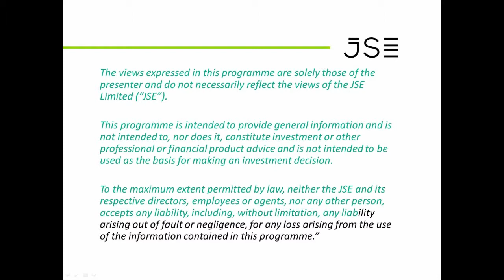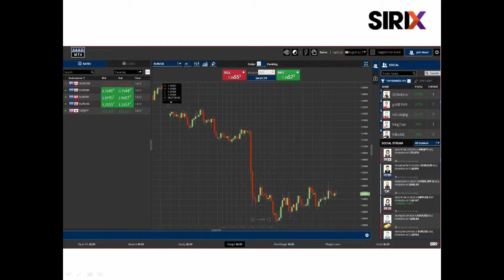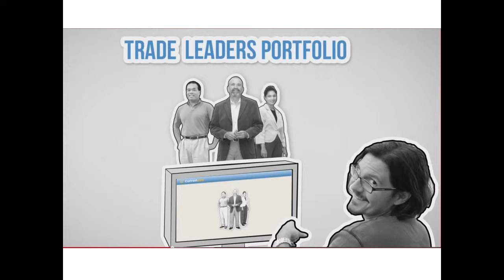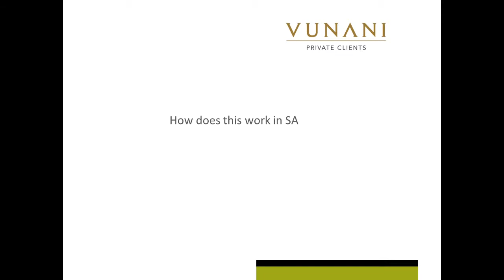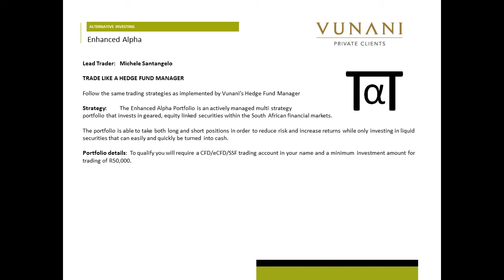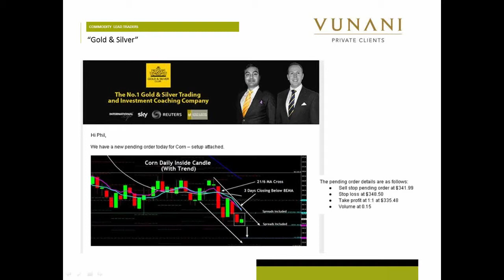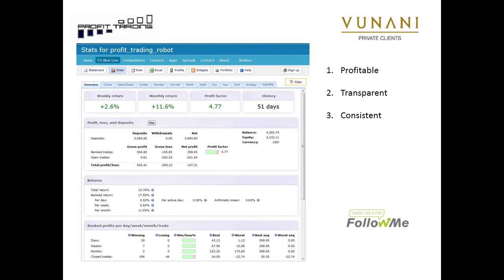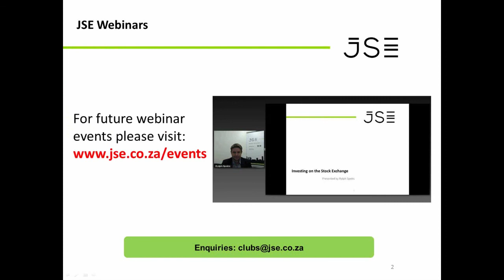Copy Trading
We had Mark Weetman from Vunani Private Clients do a presentation at the JSE in Sandton, on the 17th of September where he should you how to take advantage of professional traders without having to pay high levels of advisory fees with an exciting strategy called Coattail Investing, or Copy Trading.